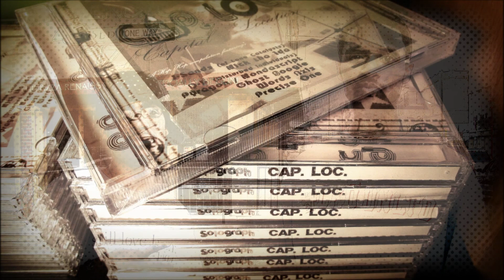Words Axis - KONSINTRAIT (produced by Solograph)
From the 2012 "Capital Location" compilation with guest appearances by: J.Sands (of Lone Catalysts), Hy (from D.I.), Ghost Boogie, Words Axis, and more.